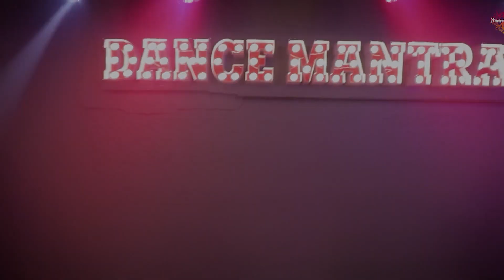Chris Brown ll Young Thug ll GO CRAZY ll Dance Mantra Academy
Dancassion presents..!
Go Crazy..!!
They went crazy🔥..! Didn’t they.??
Check out this unique choreography by - @Sanket_mantra_monks
Music in this video
Listen ad-free with YouTube Premium
Song - Go Crazy
Artist - Chris Brown, Young Thug

Its only use for creative purpose..!